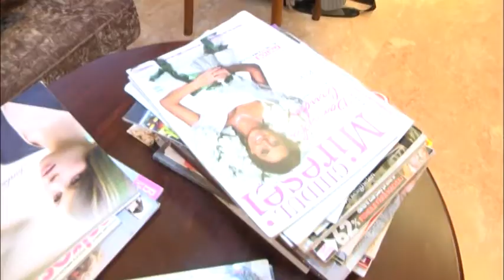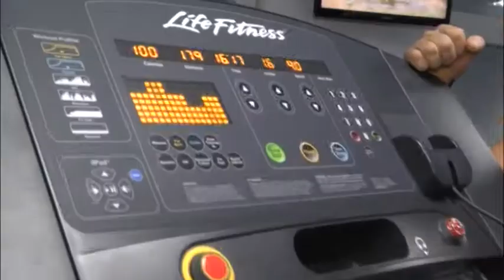Seminar martie 2014